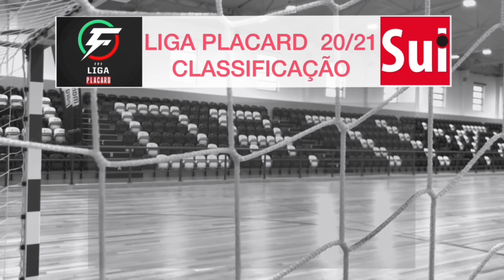Portimonense bateu o pé ao Benfica e garantiu empate